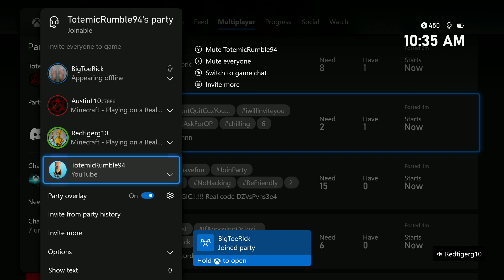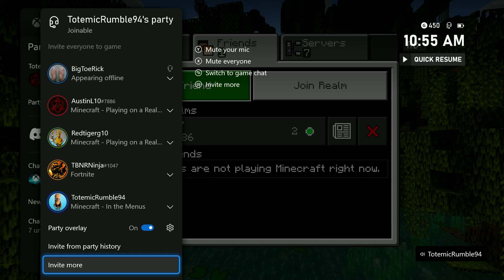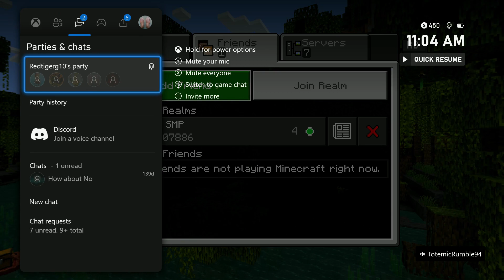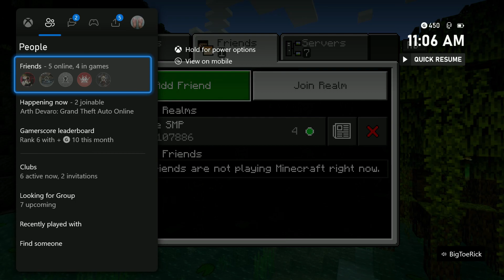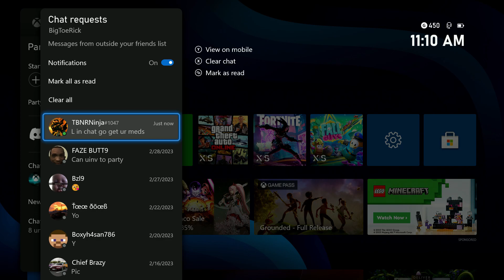Kids Mom Got on The Mic After This! (Minecraft Trolling)